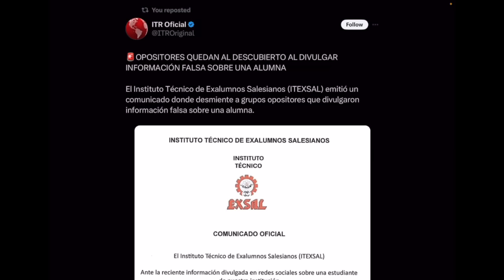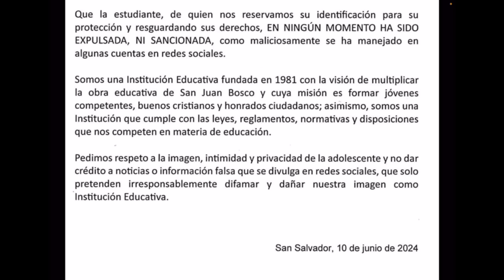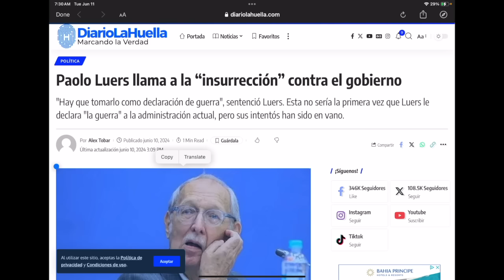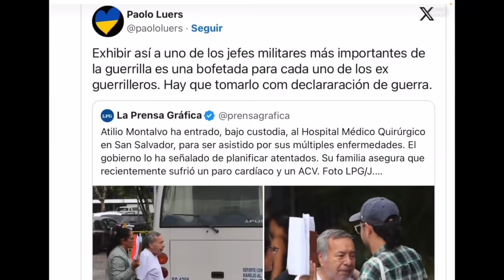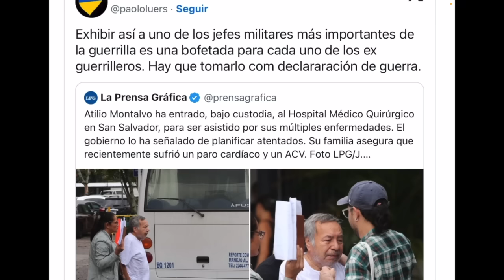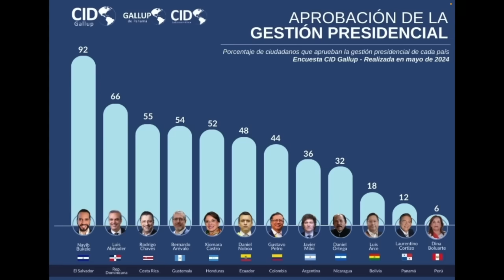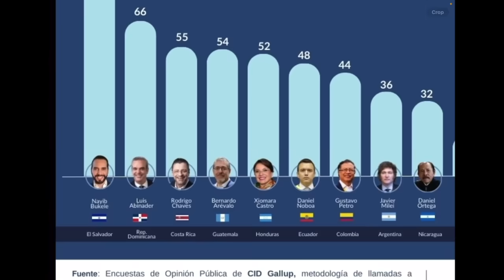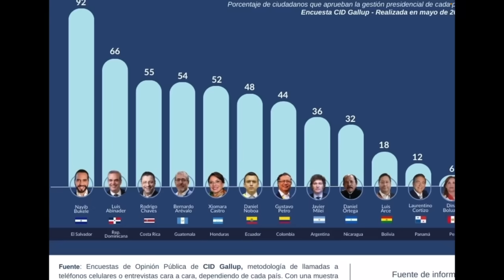Que paso con la Joven que se quejo de Bukele? Paolo Lours insta otro Conflicto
🚨OPOSITORES QUEDAN AL DESCUBIERTO AL DIVULGAR INFORMACIÓN FALSA SOBRE UNA ALUMNA

El periodista Paolo Luers, a través de la red social “X” incitó al pueblo salvadoreño a generar una gu3rra, luego de defender la captura de un ex guerrillero que planeaba el atentado para el día 1 de junio del presente año, día que se desarrollaba el acto de investidura presidencial.

Zelle
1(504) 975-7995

Chivo Waller
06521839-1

Portillito Ladra

Modena de Bitcoin:

Camara para vlogs:

Luz Principal:

Soft Box para la luz:

Luces que estan en la pared:

Switcher que uso para hacer en vivos:

Cubo de Luz:

Luz Roja para iluminar la Pared Fondo:

Luces que cambian de Color a mi lado izquierdo:

Computadora iMac:

Microfonos para entrevistas:

Memoria para guardar y editar videos:

Tripod para Camara:

Monitor para Camara:

Mouse para la Compu:

Audifonos (Cancelacion de Sonido):